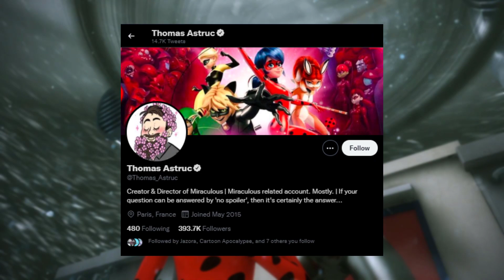Monkey Noir & Noir Dragon!? Cat Noir Unification Concept Art!!! | Mini Miraculous News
The absolute greatest day of my life (aside from when Captain America wielded Thor Hammer) would be to see Cat Noir get the Monkey Miraculous and transform into Monkey Noir. I'd cease to exist from that moment on due to the sheer epicness. AND DON'T EVEN GET ME STARTED ON NOIR DRAGON!!!

Who is Cat Noir?
Adrien Agreste is one of the two titular main protagonists (alongside Ladybug) of Miraculous: Tales of Ladybug & Cat Noir. He is a student at Collège Françoise Dupont and a fashion model. With his magical ring, inhabited by a Kwami named Plagg, he has the power of bad luck and can transform into the superhero Cat Noir (Chat Noir in the French version). In Season 3, he temporarily receives the Ladybug Miraculous from Tikki, which, when inhabited by her, can transform him into Mister Bug, a ladybug-themed superhero, and in "Desperada", he temporarily receives the Snake Miraculous from Ladybug, which, when inhabited by the Kwami Sass, can transform him into Aspik, a snake-themed superhero.